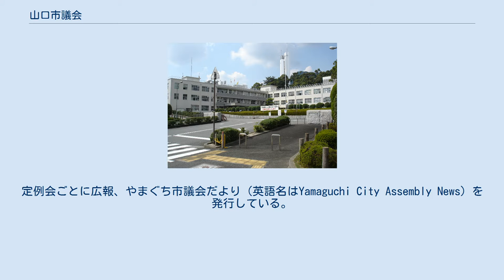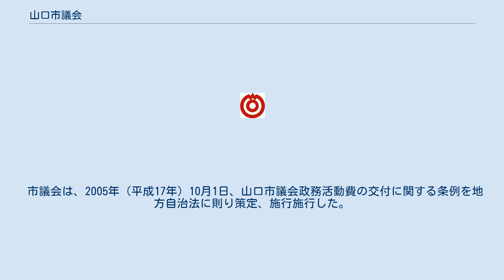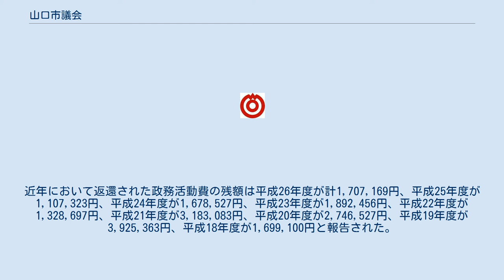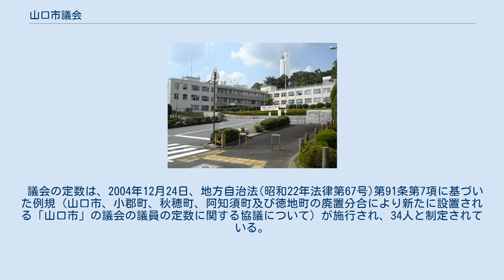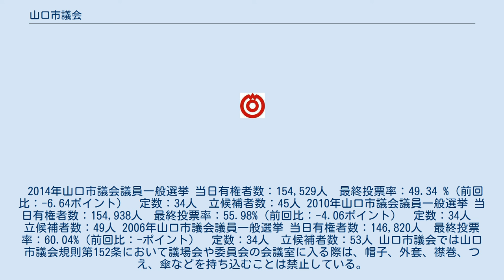山口市議会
山口市議会（やまぐちしぎかい）は、山口県の県庁所在地である山口市の議会。
議事堂は山口市役所議会棟。
本項では、山口市議会と前身である山口町会、山口市会についても合わせて述べる。
 山口市議会は、主権者である山口市民により議会議員選挙で選出された議員で構成される市の行政、議決をおこなう機関のことである。
1889年（明治22年）に発足した山口町会を経て、1929年（昭和4年）の市制施行とともに成立した。
官選制度のもと市議会議員30人が選出され、第一回山口市議会が開かれる。
第二次世界大戦後の1947年（昭和22年）、地方自治法が施行され、同年4月民選制度による第一回市議会議員選挙が執行された。
2016年5月現在、議員の任期4年。
定数34人。
議会を運営する市議会議員は、2014年4月27日に行われた選挙により選ばれ、任期満了を2018年4月30日までと定められ、同年度中に選挙執行が予定されている。
 議会は、3月、6月、9月、12月の一年に4度開催される定例会と必要に応じて開催される臨時会の二種類の本会議で議員を招集することを「山口市議会の定例会の招集時期を定める規則」などの条例で定めている。
議会を代表し、議会秩序の保全、順序などの本会議運営、議会事務の処理などの務めを果たす役割として議長が、その役割を補佐ないし代理する勤めを副議長が担うことを定められている。
定例会ごとに広報、やまぐち市議会だより（英語名はYamaguchi City Assembly News）を発行している。
 1888年（明治21年）4月25日に町村制が公布され、翌1889年に内務省より認可された山口町が誕生し、町会が成立した。
当時の町会は、公民によって形成され、2年以上山口町に住居を構え、直接国税を2円以上納める男子戸主に地方参政権を与えていた。
任期6年。
明治、大正の二度にわたる合併を経て、1929年（昭和4年）4月10日、吉敷郡吉敷村を編入し町村制から市制に移行し、山口市会を発足させた。
第二次世界大戦後、1947年（昭和22年）地方自治法が施行され、同年4月民選制度による第一回市議会議員選挙が執行、山口市議会が誕生した。
1961年（昭和36年）に山口市役所（旧棟）が完成し、1977年(昭和52年）に今の議会棟が建設された。
2006年（平成18年）に議会広報として「やまぐち市議会だより」を創刊した。
平成の時代において周囲5町（小郡町、秋穂町、阿知須町、徳地町、阿東町）と合併し新制山口市議会としての議会選挙を施行し現在に至る。
二度の合併では、2008年（平成20年）3月28日 に山口市議会は2007年（平成19年）1月22日の田中祥隆阿東町長と阿東町議会議長からの合併協議の申し入れの受け入れを表明した。
「山口市・阿東町合併推進協議会」を設置審議し、2010年（平成22年）1月16日の合併を経て新たな市議会が開かれた。
合併後の本会議は、同年実施される選挙までの期間を旧阿東町町議会議員を合わせた47人の議会運営が執行された。
2013年（平成25年）9月での定例会で7月28日に発生した豪雨被害に対する予算が組まれた。
また、この本議会からインターネットによる録画中継が始まる。
 :歴代山口市議会議長・副議長 山口市議会は、山口市役所に位置し、議会棟の2階に議場、3階に39席分の傍聴席、市役所本庁舎2階に市政記者会見室、3階に正副の議長室と委員会室ならびに図書室、各党派別の個室などが設けられている 。
1977年(昭和52年)竣工。
議会棟延床面積1,072m2。
 市議会の下部組織として議会事務局がある。
議会活動における事務処理などの補助機関としての役割を担う。
本会議や委員会の会議録や資料の作成、市政の調査、議会広報（やまぐち市議会だより）や議会図書室などについての業務を、一方、議事課は、市の行政への意見や要望に対する事務などの業務を行う。
 市議会には本会議とは別に専門性や効率化を図るために地方自治法と条例（山口市議会委員会条例）などの規範に従い、常任委員会と特別委員会および円滑な議会運営を協議する議会運営委員会を設置している。
常任委員会は、任期を2年、定数を8ないし9人に定めた総務、教育民生、生活環境、経済建設の4つの常任委員会をまとめた名称であり、各議員がいずれかの委員会に必ず所属しなかればならないことを定めている。
また、委員会は、委員長が招集するが、委員の半数に満たない場合会議を開くことはできない。
特別委員会は必要に応じて...